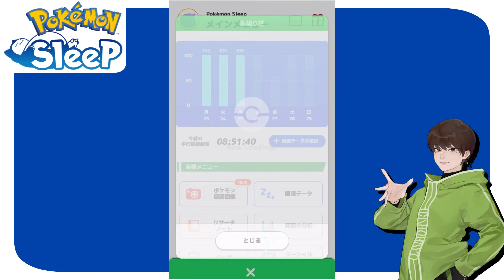進化ときのみSどっちが強い？判断が難しすぎるタマザラシ【ポケモンスリープ】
長期的に見たら、きのみSくんを先に育てる方が良かったような…🤔

イベントに向けてげんきの管理を！グッドスリープデーとハロウィン【ポケモンスリープ】

👆次回のレポート：

👇前回のレポート：

無課金初挑戦トープマスターその2！料理大成功でマスター2へ【ポケモンスリープ】

なるべく毎日、本日の睡眠レポートをアップしていきます！

夜にはサブアカウントの睡眠レポートと、毎日の進捗、様々なトピックスについての動画もアップしますので是非ご覧ください☺️

使用素材

最高なBGM